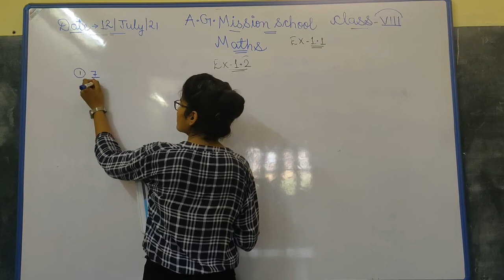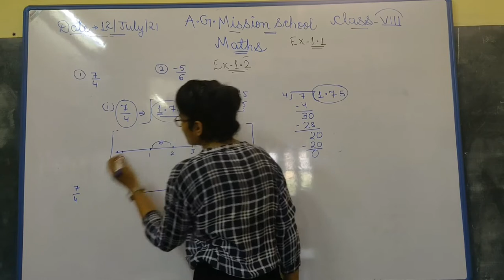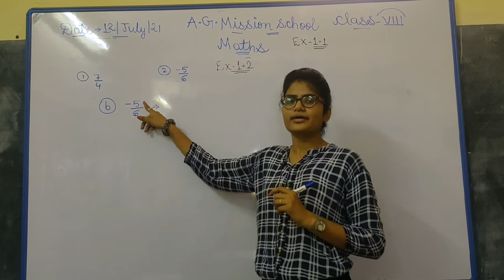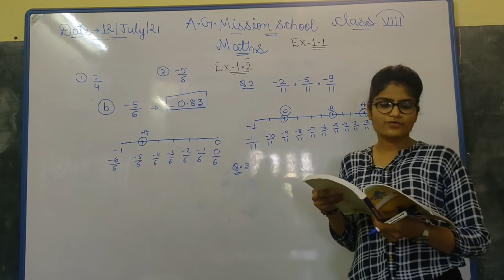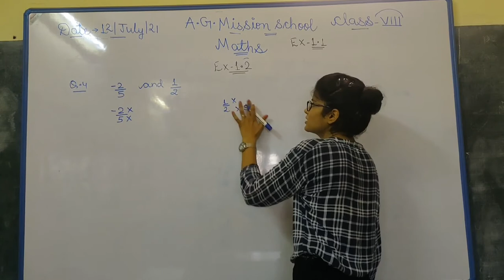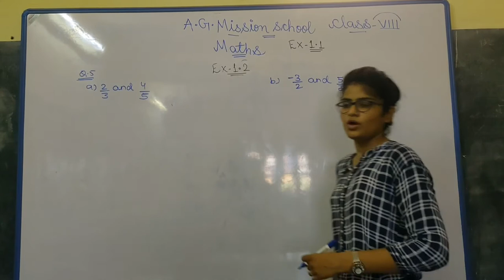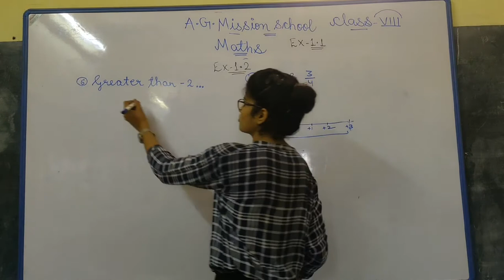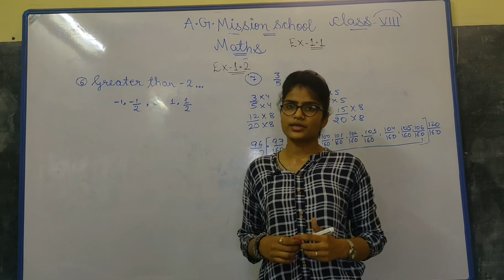class 8 ex 1 2 1